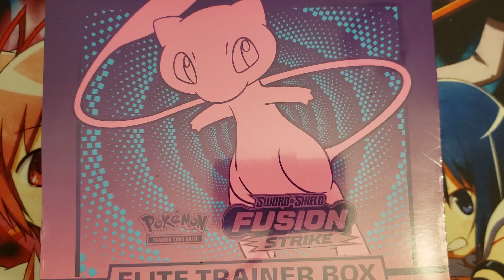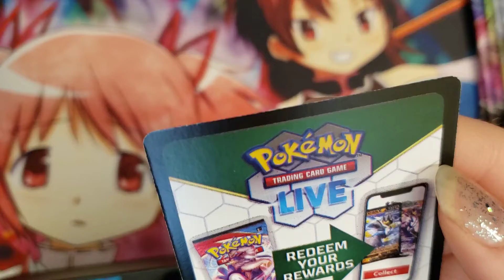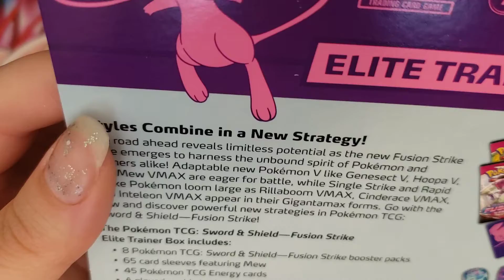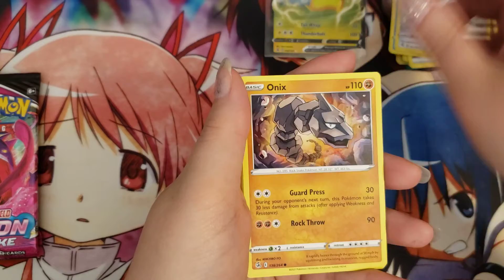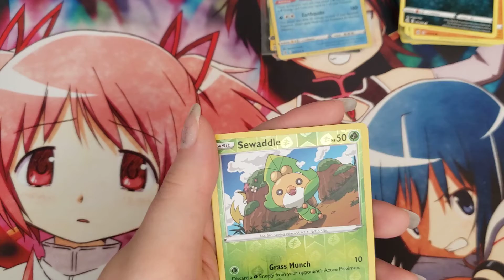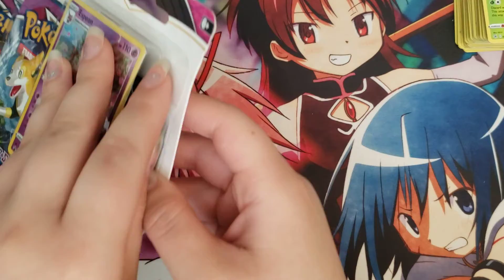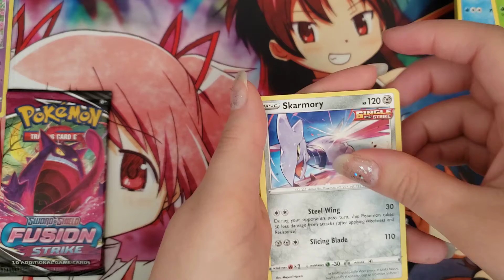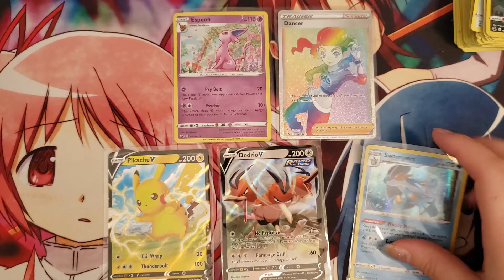Fusion Strike ETB and three pack with Espeon promo! - Pokemon TCG pack opening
I wasn't gonna do both in the same video but...you'll see why

I only got 7 packs in my ETB instead of 8. Hoping it was just an error but...kinda sketch. Hoping to get more in this set soon